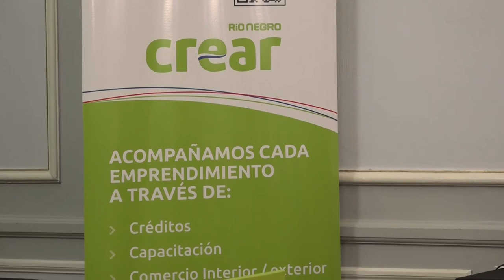Vicegobernador Alejandro Palmieri obras para Educación y Turismo.